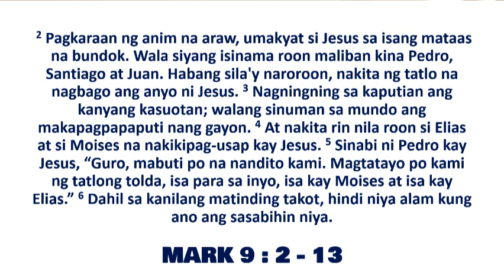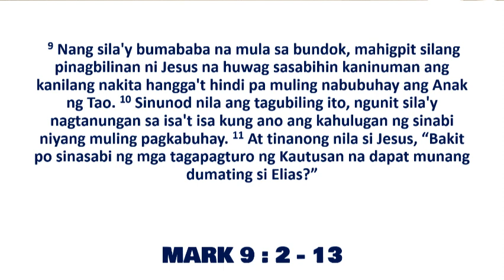LANDAS NG PAG-ASA : “Pakinggan Ninyo Siya!”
Sabado, Pebrero 18, 2023
Sabado ng Ika-6 Linggo sa Karaniwang Panahon
Paggunita kay San Simeon

Noong panahong iyon, umakyat si Hesus sa isang mataas na bundok. Wala siyang isinama kundi sina Pedro, Santiago at Juan. Samantalang sila’y naroon, nakita nilang nagbagong-anyo si Hesus, nagningning ang kanyang kasuutan na naging puting-puti, anupat walang sinumang makapagpapaputi nang gayun. At nakita ng tatlong alagad si Moises at si Elias, na nakikipag-usap kay Hesus. Sinabi ni Pedro kay Hesus, “Guro, mabuti pa’y dumito na tayo. Gagawa po kami ng tatlong kubol: isa sa inyo, isa kay Moises at isa kay Elias.” Hindi nalalaman ni Pedro ang kanyang sinasabi sapagkat masyado ang takot niya at ng kanyang mga kasama. At nililiman sila ng isang alapaap at mula rito’y may tinig na nagsabi, “Ito ang minamahal kong Anak. Pakinggan ninyo siya!” Pagdaka, tumingin ang mga alagad sa paligid nila at nakitang wala na silang kasama roon kundi si Hesus.

Habang bumababa sila sa bundok ay mahigpit na itinagubilin sa kanila ni Hesus: “Huwag ninyong sasabihin kaninuman ang inyong nakita hangga’t hindi muling nabubuhay ang Anak ng Tao.” Sinunod nila ang tagubiling ito, ngunit sila-sila’y nagtanungan kung ano ang kahulugan ng sinabi niyang muling pagkabuhay. At tinanong nila si Hesus, “Bakit po sinasabi ng mga eskriba na dapat munang pumarito si Elias?” Tumugon siya, “Paririto nga si Elias upang ihanda ang lahat ng bagay. Kung gayo’y bakit sinasabi ng Kasulatan na ang Anak ng Tao’y hahamakin at magtitiis ng maraming hirap? Sinasabi ko sa inyo na pumarito na si Elias, at ginawa sa kanya ng mga tao ang gusto nila, ayon sa sinasabi ng Kasulatan tungkol sa kanya.”

Video by Eric Rivas : Director of Services for a multinational company.  Pastoral Leader and District Coordinator - Ang Ligaya ng Panginoon.